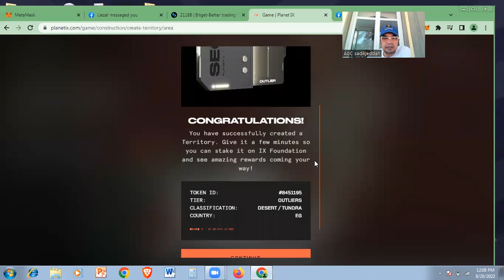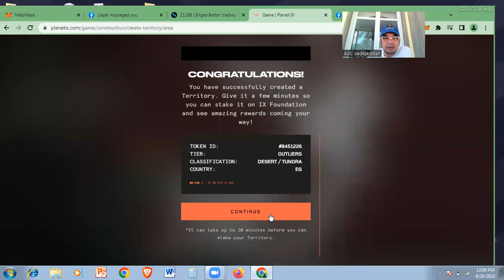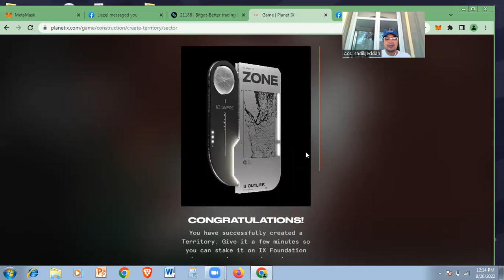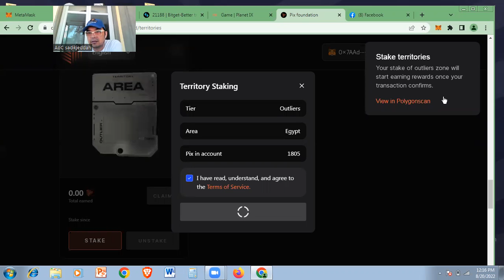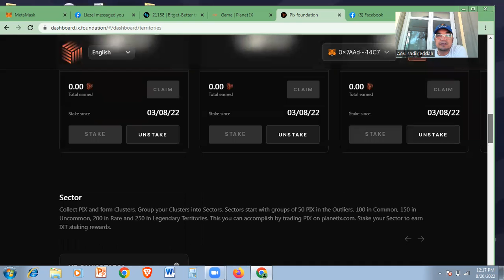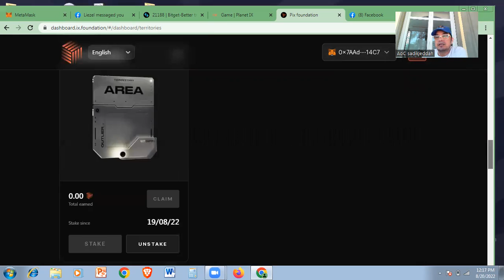𝐏𝐀𝐑𝐀𝐀𝐍 𝐍𝐆 𝐏𝐀𝐆 𝐂𝐑𝐄𝐀𝐓𝐄 𝐀𝐓 𝐏𝐀𝐆 𝐒𝐓𝐀𝐊𝐄 𝐍𝐆 𝐙𝐎𝐍𝐄 𝐓𝐄𝐑𝐑𝐈𝐓𝐎𝐑𝐘 𝐎𝐔𝐓𝐋𝐈𝐄𝐑𝐒 𝐏𝐋𝐀𝐍𝐄𝐓 𝐈𝐗 𝐍𝐅𝐓 𝐕𝐈𝐑𝐓𝐔𝐀𝐋 𝐑𝐄𝐀𝐋 𝐒𝐓𝐀𝐓𝐄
Sa pag create ng zone dapat ay makabuo ka ng sector bago mo gawing zone territory. kapag nailagay mo na sa staking ang territory mo magkakaroon ito ng passive income after month of staking, kaya kung gusto mo ng passive income habang may trabho ka, magsimula kang bumili ng property or mga lote sa planet ix at bumuo ng sariling territory. contact me on my FB or wattsapp